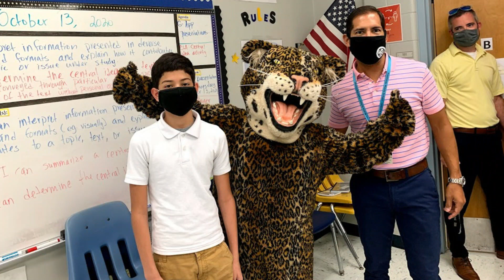Introduction: Welcome to Kissimmee Middle School